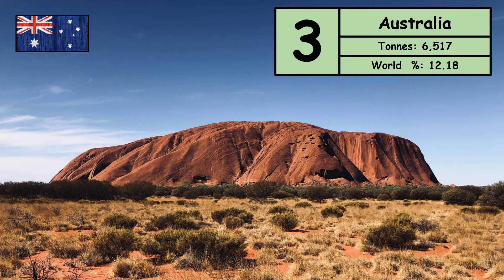TOP 10 COUNTRIES PRODUCING THE MOST URANIUM ⛏️